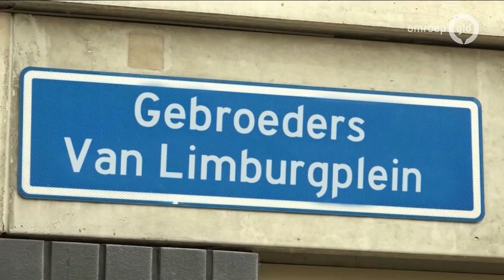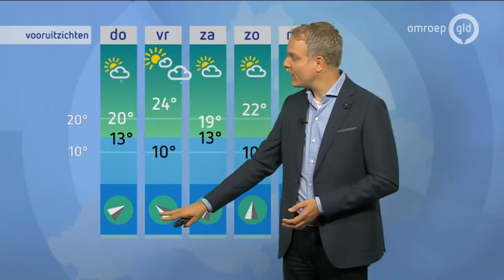GLD Nieuws 5 juni 2019 - Woensdag 5 juni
- Schade op na de storm vannacht
- Fietsers, hardlopers en wandelaars maken zich klaar voor Alpe d'Huzes
- Bezwaren over het toekomstige crematorium in Etten